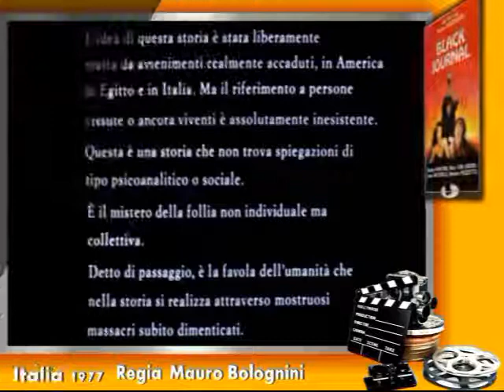titoli di testa GRAN BOLLITO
Gran bollito,diretto da Mauro Bolognini (1977)
La pellicola è ispirata alle vicende di Leonarda Cianciulli, la "saponificatrice di Correggio", che tra il 1939 e il 1940 uccise, fece a pezzi e mise a bollire tre donne.
Con, Shelley Winters,Mario Scaccia,Laura Antonelli,Rita Tushingham,Renato Pozzetto,Alberto Lionello,Milena Vukotic.
Alberto Lionello, Max Von Sydow e Renato Pozzetto interpretano una doppia parte (femminile e maschile).
Le musiche e le canzoni del film sono composte da Enzo Jannacci. Il brano nei titoli è Vita Vita, interpretato da Mina ed è contenuto anche nell'album Mina quasi Jannacci.
Produttore Alessandra Riccardi Infascelli per Triangolo Film
Distribuzione (Italia) PAC